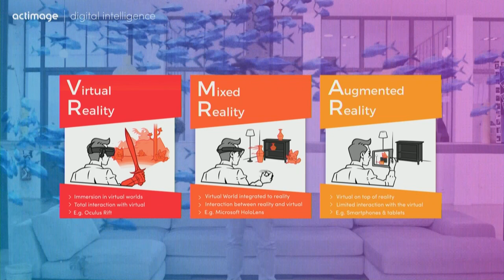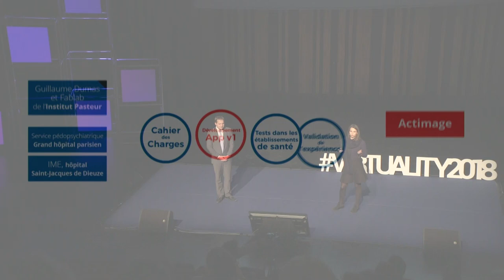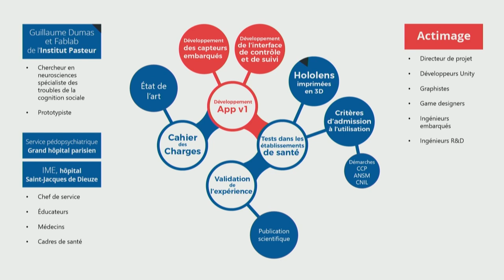Virtuality2018 - Hol'Autisme, l'apprentissage par la réalité mixte pour les autistes (Actimage)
En salle Accenture // En France, 160 000 enfants sont atteints de troubles du spectre autistique. Seuls 25% d’entre eux suivent une scolarité « classique ». Le projet Hol’Autisme, piloté par Actimage, a pour but de favoriser, grâce à la réalité mixte et dans un environnement maîtrisé et sécurisé, l’acquisition de compétences sociales pour les enfants autistes. Notre objectif est de contribuer à améliorer leur intégration à l’école et dans la société.

Nous proposons un catalogue d’applications présentant des scénarii sociaux et des environnements en réalité mixte, un prototype de lunettes de réalité mixte, une interface de contrôle et de suivi.

Nous collaborons avec des laboratoires de recherche, des hôpitaux et des centres d’accueil pour les jeunes autistes. Le projet est lauréat du concours French IOT 2017 et soutenu par Microsoft France.

Avec Thomas Klein & Sophia De Seguin (Actimage)